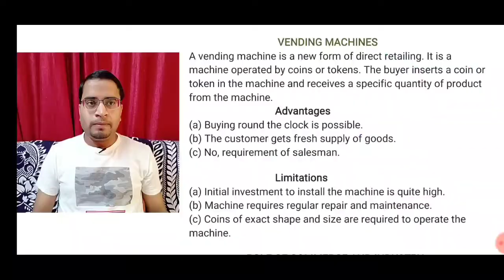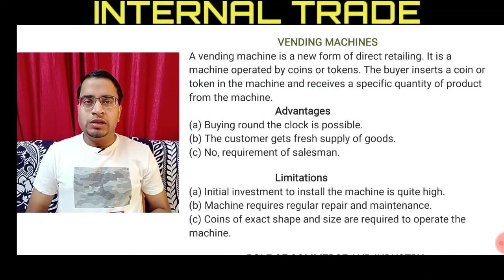AUTOMATIC VENDING MACHINE FOR || CLASS 11|| BCOM || BBA || MCOM || MBA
AUTOMATIC VENDING MACHINE @mentordeepak91
                               PART - B
                    INTERNAL TRADE

AUTOMATIC VENDING MACHINE
ADVANTAGES & DISADVANTAGES OF
AUTOMATIC VENDING MACHINE

MAIL ORDER RETAIL BUSINESS
ADVANTAGES & DISADVANTAGES OF

DEPARTMENTAL STORES
ADVANTAGES & DISADVANTAGES OF  DEPARTMENTAL STORES

FIXED SHOP SMALL RETAILERS-
GENERAL STORES
STREET STALLS
SECOND HAND GOODS SHOP
SECOND'S SHOP
SINGLE LINE STORE

TYPES OF ITINERANTS IN RETAIL TRADE

CONCEPT OF RETAIL TRADE
SERVICES OF WHOLE SELLER TO -
MANUFACTURER
WHOLESALER

CONCEPT OF WHOLESALE TRADE
MANUFACTURER
RETAILER

MEANING OF INTERNAL TRADE
FEATURES OF INTERNAL TRADE
TYPES OF INTERNAL TRADE-
WHOLESALE TRADE
RETAIL TRADE

ALL CHAPTERS FULL EXPLANATION IN EASY UNDERSTANDABLE LANGUAGE.
SOLVING BUSINESS CASE STUDIES AND PRACTICAL SITUATIONS IN UNIQUE STYLE.
ALL IMPORTANT QUESTIONS FOR PREPARATION OF  EXAMS.